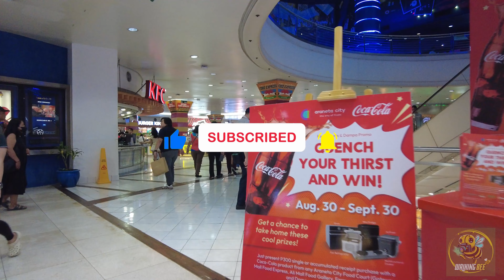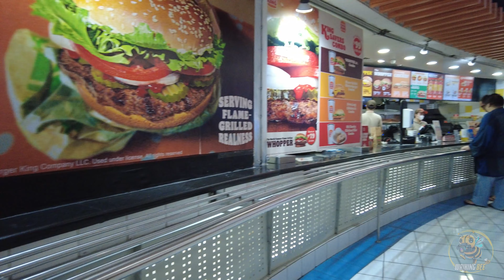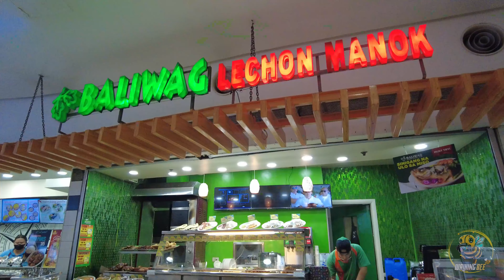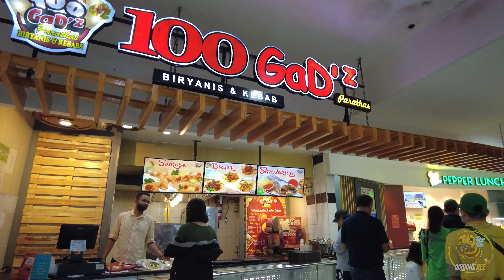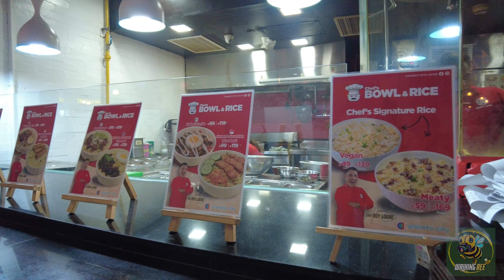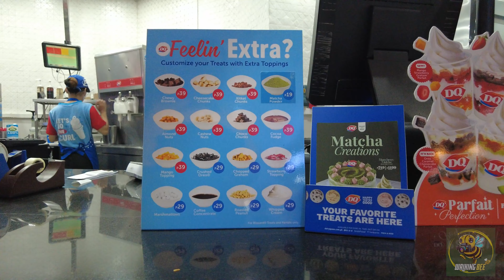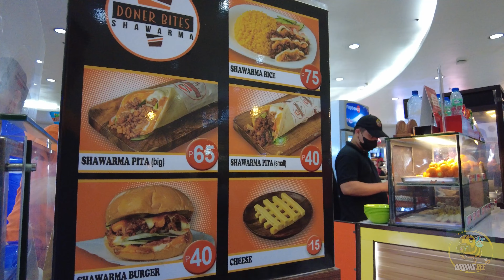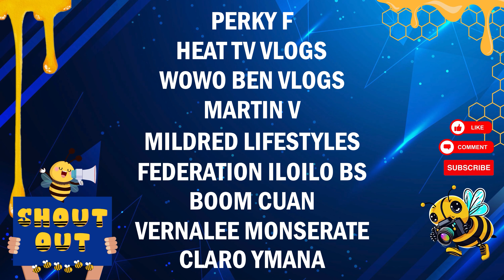[4K] GATEWAY 1 FOOD COURT TOUR 2024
Removal Request Notice:

If you find yourself captured in any of the footage and wish to have it removed, please don’t hesitate to reach out. This will help me address your request swiftly and accurately. Your privacy is important, and I appreciate your understanding. Thank you!
walking bee